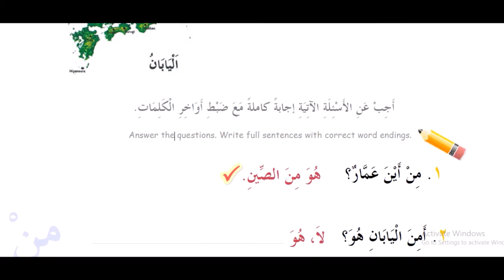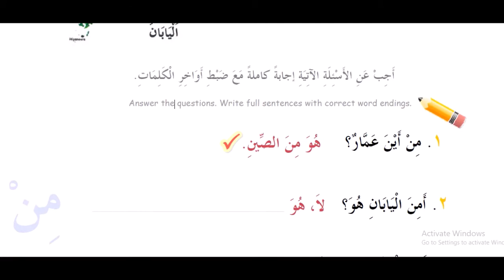4 kitob 11 dars